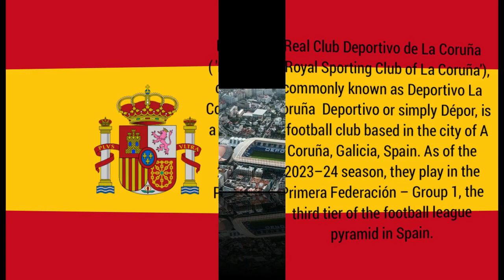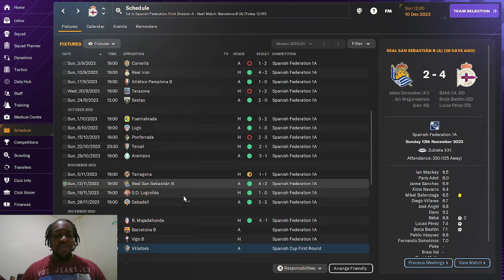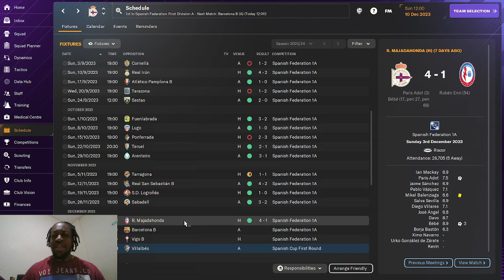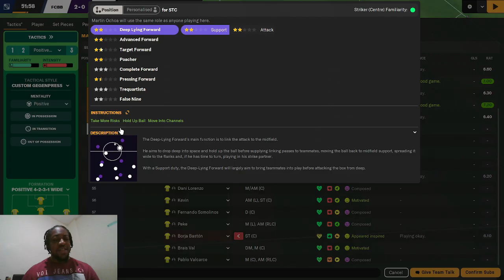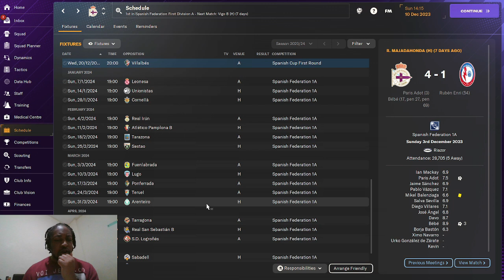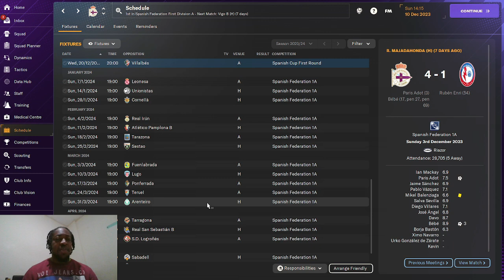Rebuilding DEPORTIVO La CORUNA | FM24 Rebuild | EP3 COMPLETLY DESTROYED!!!!!!|Football Manager 2024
After the last episode we continue our fine form in charge of Deportivo La Coruna.
the season has started well and we currently sit top half of the table, today we travel to Barcelona to take on Barcelona Athletic B  at the Estadi Johan Cruyff stadium the battle between 1st and second begin and it's our BIGGEST TEST this season will we be able to handle it and stay top of the table?

  New FM24 save Rebuilding DEPORTIVO La CORUNA where we will be looking to take Deportivo from Primera Federacion group 1 Spanish third division to La Liga. After 20 years since relegation from La Liga and then from Segunda 2nd division to  Primera Federacion group 1 Spanish third can we take this historic club back?

we will be ONLY SIGNING PLAYERS with Spanish Nationality ONLY.